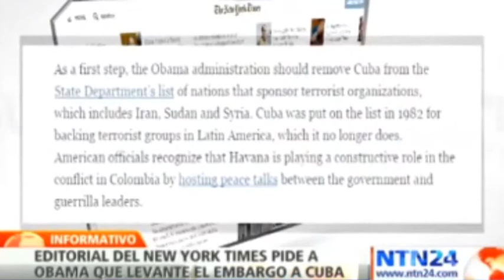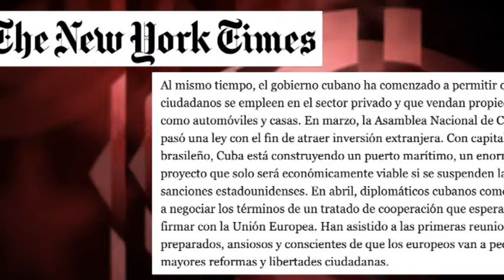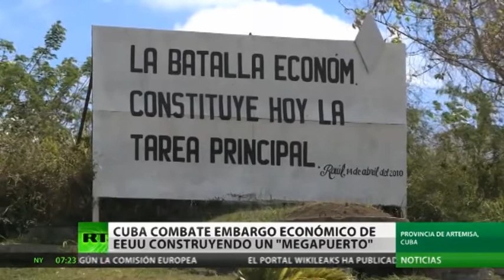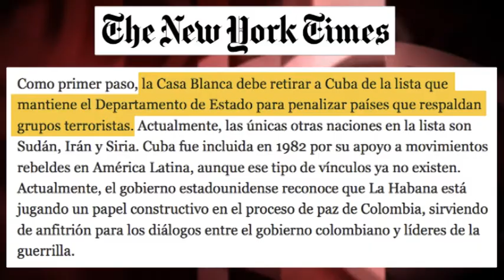Realpolitik cínica de The New York Times: levantar bloqueo a Cuba para impedir paso a Rusia y China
La noticia recorre los medios del mundo: un editorial de The New York Times –presentado en no pocas notas como “prestigioso” diario estadounidense- aconseja a Obama levantar el bloqueo a Cuba, que considera “insensato”. Pero las razones que argumenta el diario para acabar con esta política que somete a graves carencias a la población civil cubana distan mucho de ser “humanitarias”. Edición: Esther Jávega.